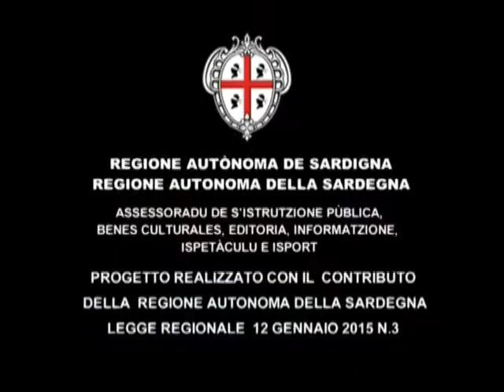TC7 LIS 3P 2S 20 01 2019